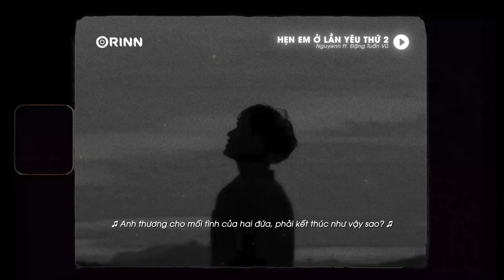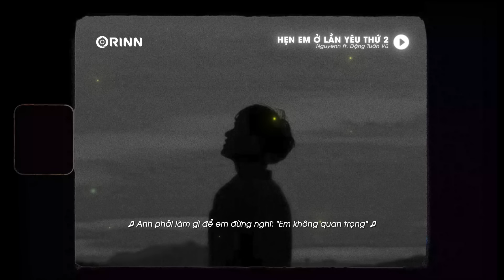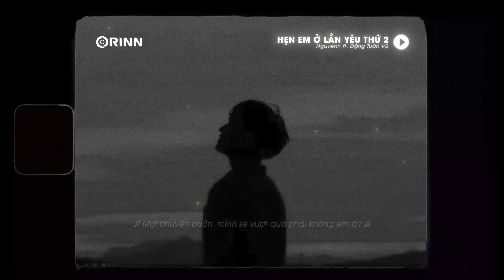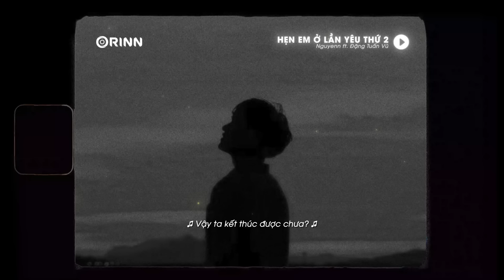Anh phải làm gì để em đừng nghĩ em không quan trọng..Hẹn Em Ở Lần Yêu Thứ 2 - Nguyenn x Đặng Tuấn Vũ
Lyrics:
"Mọi chuyện rồi cũng sẽ ổn thôi đúng không anh ơi?"
Là điều em nói lúc em muốn chúng ta xa rời
Anh không dám trả lời tin nhắn ấy
Cứ giả vờ như mình chẳng nhìn thấy đâu
Anh thương cho mối tình của hai đứa
Phải kết thúc như vậy sao?

Thời gian trôi như gió vội bay qua trời'
Nhiều chuyện anh cứ chôn thật sâu chẳng muốn mở lời
Ngày ngày lo cho tương lai
Nhưng em cứ ngỡ anh đã có ai
Bên nhau cả quãng đường dài
Mà giờ em nói em muốn dừng lại

Anh phải làm gì để em đừng nghĩ: "Em không quan trọng"
Nuốt hết đắng cay vào trong lòng
Cuộc đời anh như con số 0
Cha mẹ già vất vả, đêm ngủ chẳng ngon
Phận làm con anh đây chữ hiếu chưa tròn
Anh phải bù đắp cho em bao nhiêu để em chẳng còn thấy thiếu?

"Dành hết cả thanh xuân này cho nhau, liệu còn bên nhau lúc mai sau?"
Có phải ngay lúc đầu, em đã chẳng chọn anh đâu?
Anh vẫn muốn ngày thành công, sẽ được che chở em
Còn em đợi ngày đó để có thể yên tâm rời xa anh'
Liệu có quá nhẫn tâm?

Mọi chuyện buồn, mình sẽ vượt qua phải không em à?
Là điều anh muốn, nhưng anh chẳng thể nói ra
Anh không muốn mình, phải quên mất hết
Chẳng muốn mình trôi khỏi ký ức của em
Anh thương cho người con gái, cạnh bên anh dẫu chẳng có tương lai
Có những đoạn đường, ta buộc phải bước một mình em à
Có những nỗi niềm anh gửi vào gió, chẳng muốn nói ra
Không ai muốn phải chia xa, rồi làm bạn với người mình yêu nhất cả
Bên nhau bao lâu vậy mà, một vài câu nói, em bỗng xa lạ

Nuốt hết đắng cay vào trong lòng cuộc đời anh như con số 0
Em vẫn còn thương anh đúng không?
Cuộc đời bao lo toan anh chẳng muốn phiền lòng
Năm tháng có quay lại không?
Hay chỉ cho ta thêm một khoảng trống

Dành hết thanh xuân này bên nhau, bây giờ thanh xuân ấy nơi đâu?
Có phải ngay lúc đầu, ta vốn chẳng dành cho nhau?
Anh không muốn em phải đau, phải đợi anh quá lâu
Chờ đợi từng lời hứa, anh chẳng thể tin bản thân mình được nữa
Vậy ta kết thúc được chưa?

"Hẹn em ở lần yêu thứ 2"